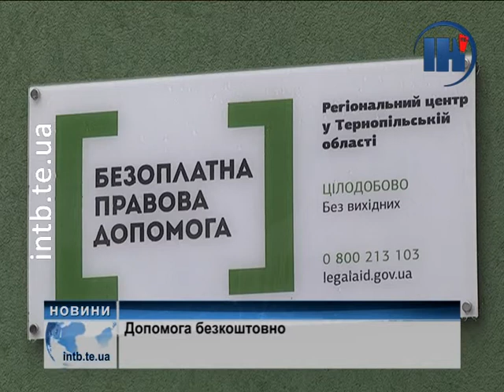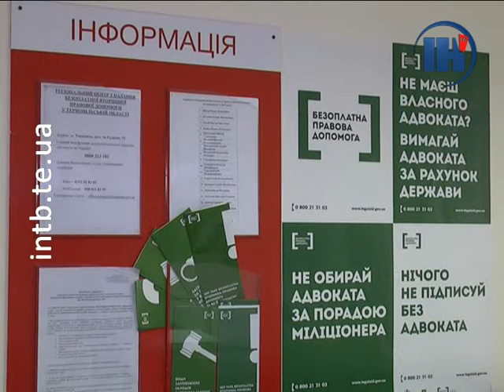Внутрішньо переміщені особи можуть отримати безоплатну правову допомогу